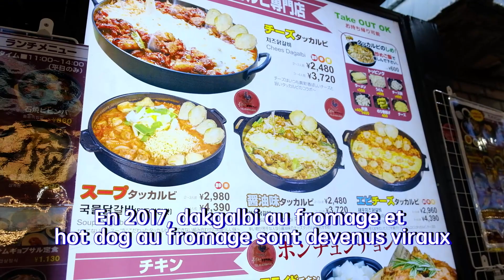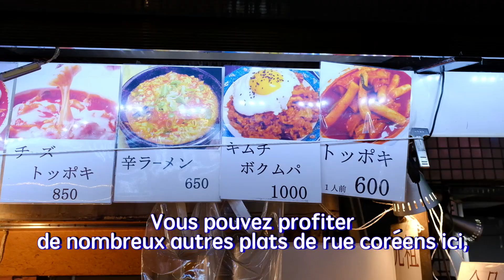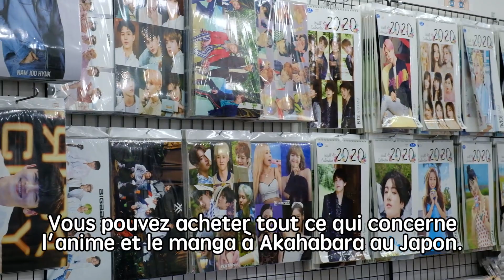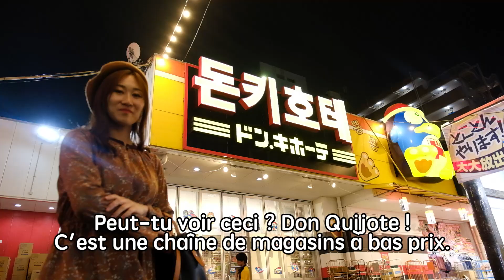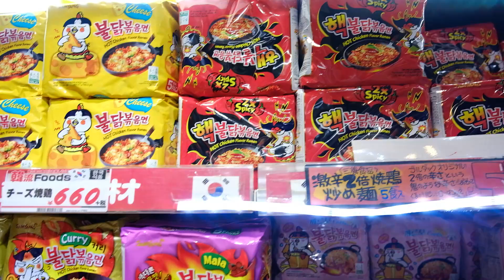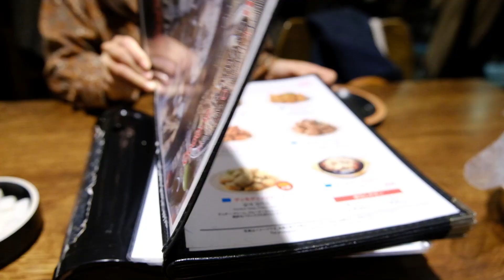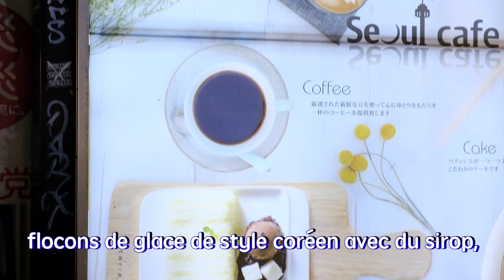🇰🇷 Une Coréenne dans un quartier coréen au Japon | VLOG | K-Jin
Je pense toujours que Shin Okubo est très similaire à moi. C'est un quartier coréen à Tokyo et je suis une personne d'origine coréenne et vivant à Tokyo, au Japon. (^～^) Découvrez ! Mon Instagram (Je pratique le français ici 🇫🇷 Aidez-moi !)

Dans cette vidéo, j'aimerais vous présenter, Shin Okubo est un quartier de Tokyo qui représente très  bien un quartier typique coréen.

N'hésitez pas à aimer et à partager la vidéo si vous l'avez aimée ! Et à bientôt dans ma prochaine vidéo !

Merci de regarder la vidéo sur ma chaîne "K-Jin - Korean in Japan". Je suis une coréenne qui fait des vidéos au Japon en anglais et français. J'apprend le français (๑•̀ㅂ•́)و✧ Ah bon ! Joignez-vous à mon voyage et amusons-nous !  “:♡.•♬✧⁽⁽ଘ( ˊᵕˋ )ଓ⁾⁾*+:•*∴

P.P.S. Seulement si vous voulez offrir une tasse de café pour soutenir ma passion de créer des vidéos sur la Corée et le Japon... (ﾉ･_-)☆